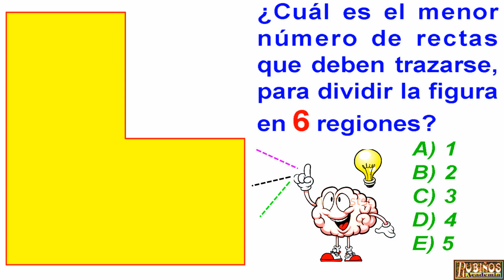Desafía tu Mente en Máximo 30 Segundos - Serás Capaz ?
Desafío Mental - RETO TU INGENIO y Razonamiento - Juego Matemático - Entrena a tu cerebro - PREGUNTA CAPCIOSA RESUELTA

Examen SAN MARCOS Admisión a la Universidad UNMSM Razonamiento Lógico  solucionario

ACERTIJO DE RAPIDEZ MENTAL-TIENES 30 SEGUNDOS PARA CONTESTARLO

test de rapidez mental , ¿Eres Inteligente? , Juegos de Lógica , RAPIDEZ VISUAL .

Desafíate en Máximo 30 segundos  - Serás Capaz ?

Razonamiento Lógico Capcioso Geométrico-Pregunta Resuelta

¿Cuál es el menor número de rectas que deben trazarse, para dividir la figura en 6 regiones?